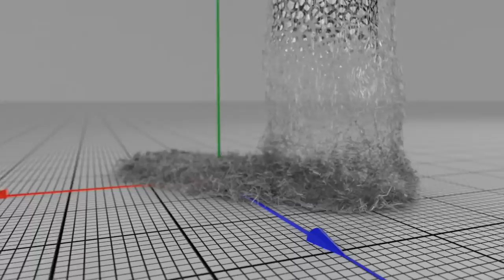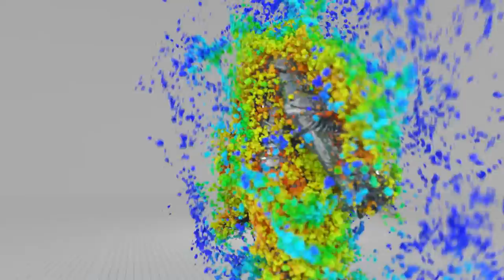La Jungle - Iltapealaidedos (Clarence N'Bari III Jr. feat Cédric Henry Remix) (Official music video)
Directed by Patrice Pedrotta

Out 28th August 2020 on H Y P E R J U N G L E Recordings